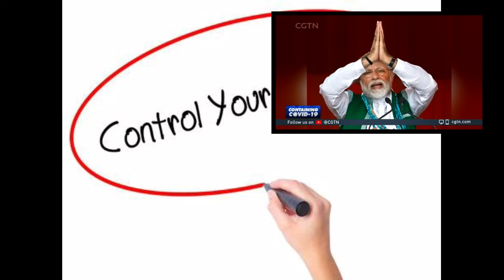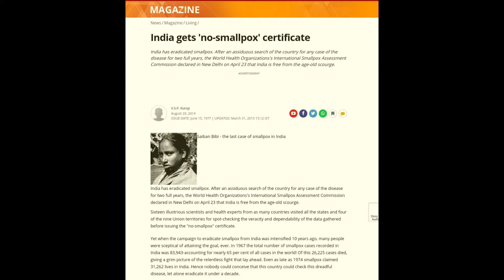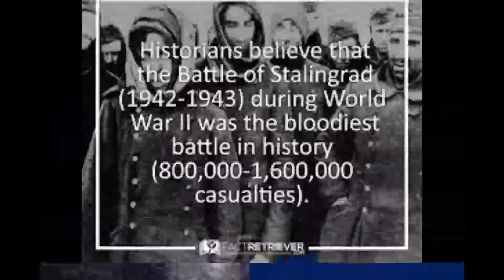World War 3 || Corona Virus || G dot J || Message to Humanity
Be responsible, be safe 😊

Special thanks - Manmeet Singh, KASH Musik, Nirvair Edits, Tarinder Musik.